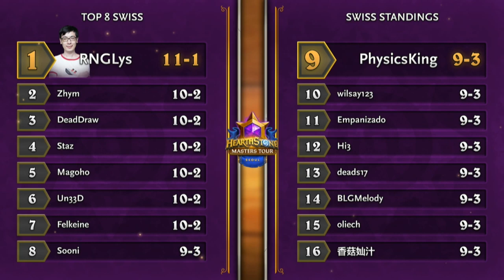RNGLys vs Sooni - Top 8 Group A Initial - Hearthstone Masters Tour Seoul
RNGLys and Sooni face off in the Top 8 Group A Initial Match of the Masters Tour Seoul!